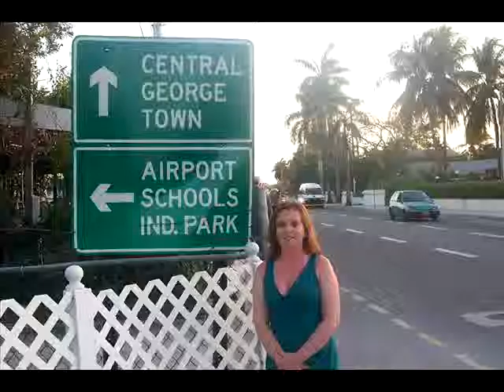Times like these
family, friends, co-workers and all those in between.